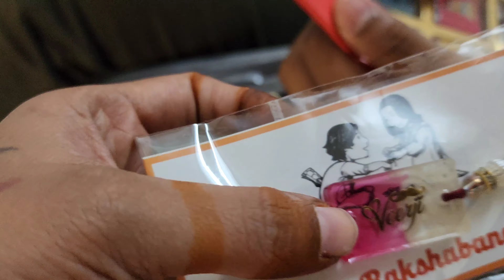Our Rakhi Celebrations | Gifts For Ayansh | Mr & Mrs Nissah